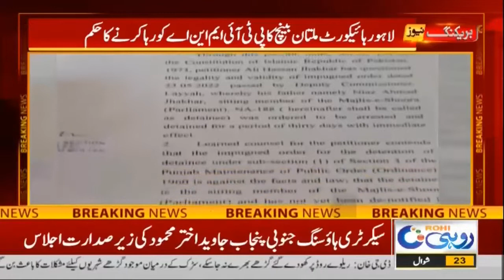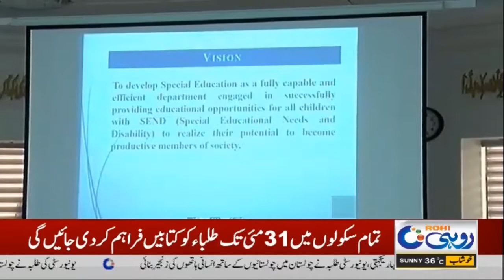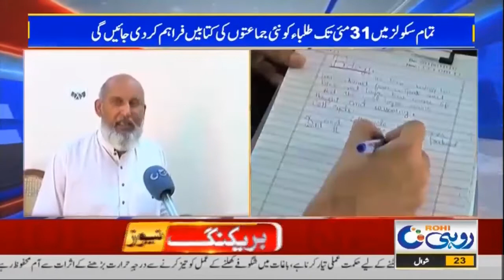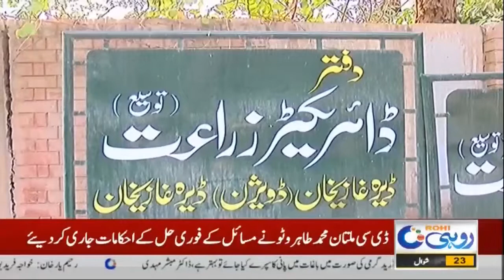3pm News Bulletin | 25 May 2022 | Rohi